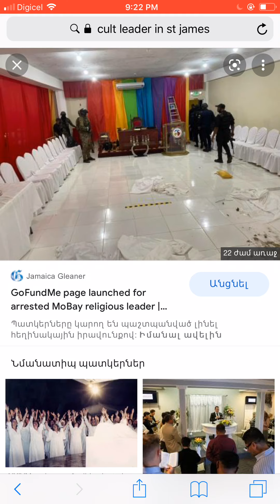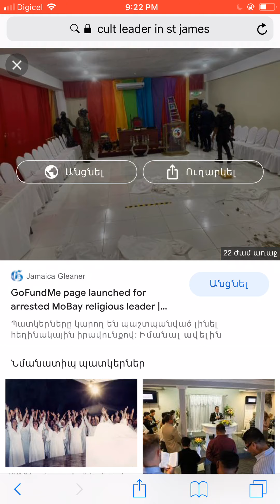CULT MEMBERS STILL DEFENDING CULT MOVEMENT....(deep sleep)